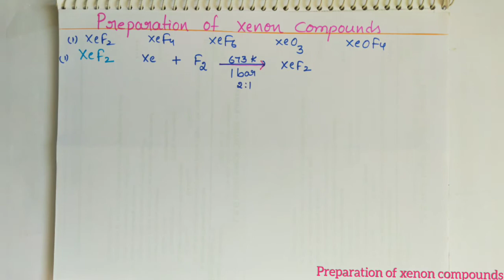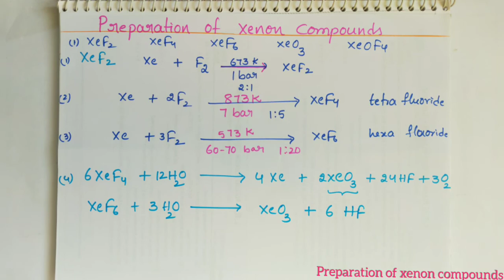Preparation of xenon compounds